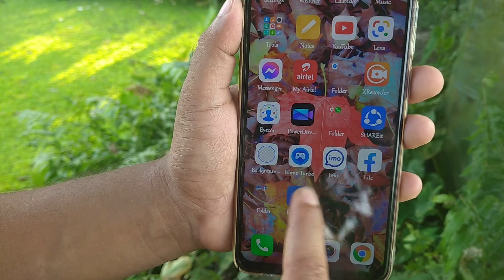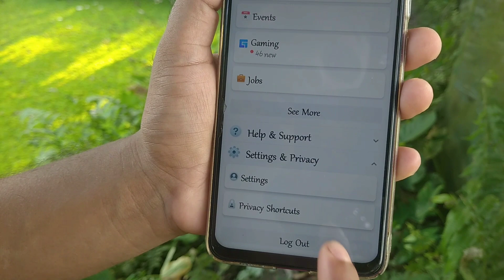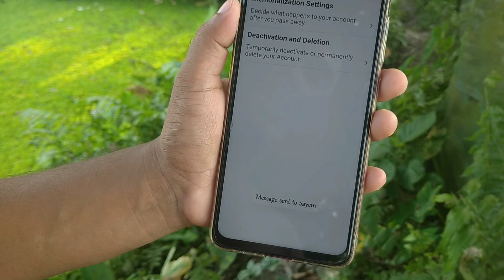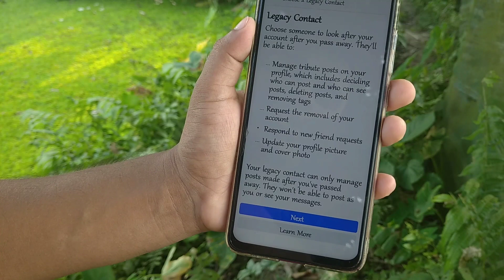অন্যের ফেসবুক আইডি কন্ট্রোল করুন | 100% গ্যারান্টি সবাই বস বলে ডাকবে || Facebook New Features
হ্যালো বন্ধু,
আজকের পর থেকে আপনি খুব সহজেই অন্যের ফেসবুক আইডি কন্ট্রোল করতে পারবেন.
ফেসবুকের এই অসাধারণ কাজটি করতে পারবেন ফেসবুক অফিশিয়াল অ্যাপ এর মাধ্যমে.
ফলে কোন রকম সমস্যার সম্মুখীন আপনাকে হতে হবে না.
আশাকরি ভিডিওটি দেখে কারো ক্ষতি করবেন না.
ভিডিওটি ভালো লাগলে সবার সাথে শেয়ার করার অনুরোধ রইল.
ধন্যবাদ

🌚 Colour : Md. Nasim